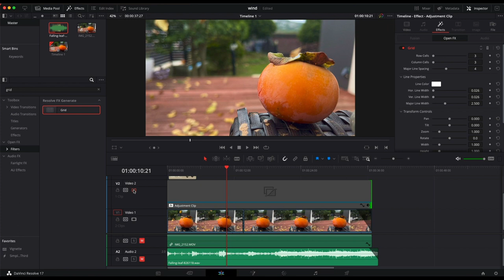How to create a Rule of Thirds grid in Davinci Resolve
The Rule of Thirds, which is probably derived from the Golden Mean and the Phi grid, is a basic design technique that can help you add balance (symmetrical or asymmetrical), beauty, and a higher aesthetic quality to your visuals. The rule of thirds is a basic technique that photographers and filmmakers use for framing their shots. Subjects placed exactly in the middle can often make for an uninteresting image (but not always). A viewfinder (or a slide or screen in our case) can be divided by lines—real or just imagined—so that you have four intersecting lines or crossing points and nine boxes that resemble a tic-tac-toe board. These four crossing points are areas you might place your main subject, rather than in the center. Here I show you how I make a simple grid in DaVinci Resolve when I edit videos.

• Presentation Zen: Simple Ideas on Presentation Design and Delivery (3rd Edition)
  (Voices That Matter)

• Presentation Zen Design (2nd Edition): Simple Design Principles and Techniques
  to Enhance Your Presentations (Voices That Matter)

• Naked Presenter, The: Delivering Powerful Presentations With or Without Slides
 (Voices That Matter)